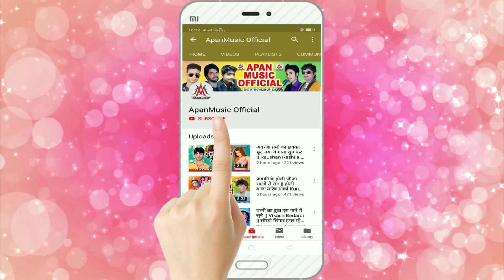BEWAFAI_SONG_2020 - रहतानी पगला के भेष में - Sanjay Premi - Bhojpuri Sad Song 2020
►Song : Rahtani Pagala Ke Bhesh Me
►Singer : Sanjay Premi
►Lyrics : Suraj Surya
►Company/ Label :- Apan Music
►Copyright : Apan_Music